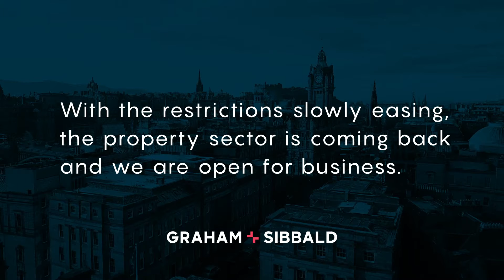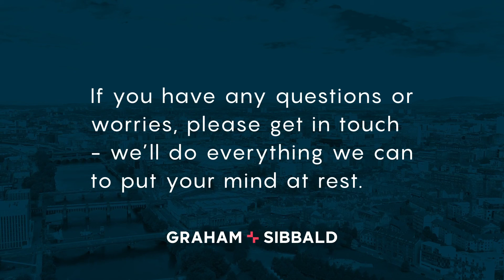Graham + Sibbald Residential Safety Guide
We are delighted to confirm that the restrictions in place in Scotland have been lifted as from Monday 29th June 2020.

We have adapted to a new reality –  we understand that safety is paramount and have brought in many extra safety measures as part of our operational readiness plans to ensure the safety of our staff, clients and communities.

To arrange a Home Report with your local G+S office please